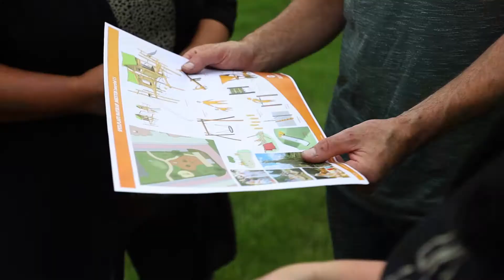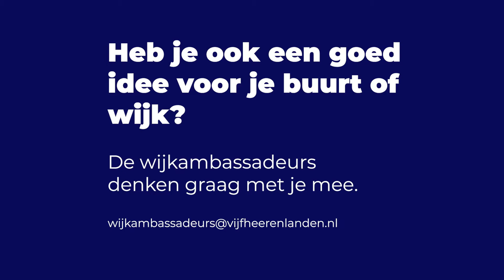Initiatieven in de schijnwerper – Initiatieven in beweging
We hebben een grote groep actieve inwoners in onze dorpen en wijken. De één heeft een goed idee voor in de eigen straat, de ander zet zich in voor de gehele wijk. Deze week initiatieven in beweging.